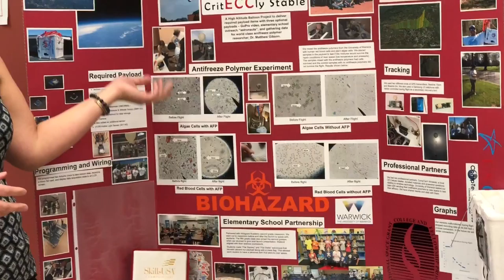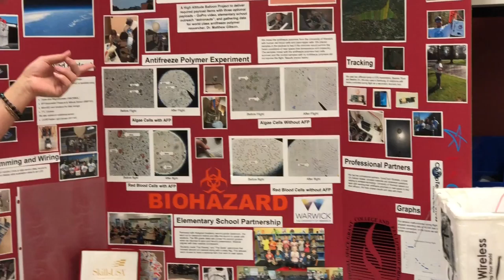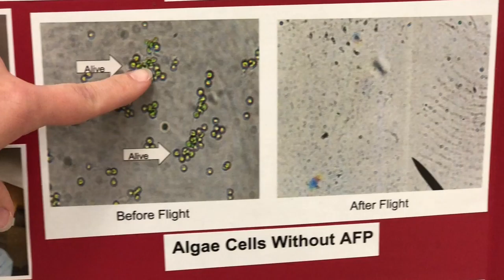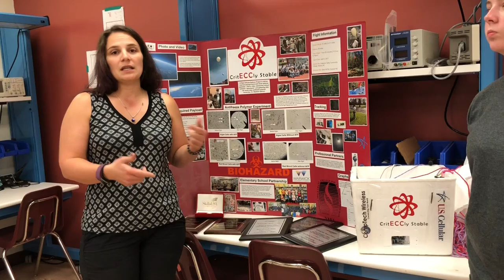High Altitude Balloon Lift 2